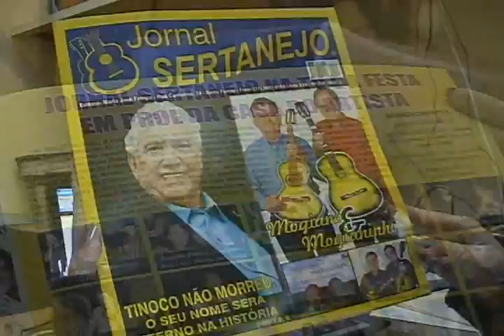JORNAL SERTANEJO NA TV PGM 93 BLOCO 5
Caipira é Cultura: Mazé, Xebastiota, Xererê, Zé Maia e Ivan Tavares em "Aula de canto".